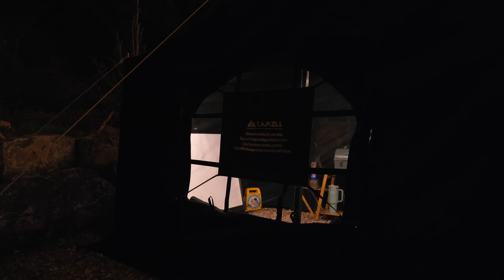방 3개 딸린 대형 에어텐트에서 아늑하게 솔로 캠핑, 올 블랙 세팅 끝판왕 신상 캠즐하우스 텐트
▶4k 고화질 영상으로 시청하세요.
▶자막을 키고 시청하세요. 저의 이야기가 담겨있습니다.

▶영상설명 :
오늘은 미세먼지는 역대급이네요.
이상 기온으로 4월이지만 30도가 넘는 더워에 고생 좀 했습니다.
더운 온도와 미세먼지, 송홧가루까지 날려서 걱정했지만, 캠즐하우스 블랙 에어텐트 내부는 아늑해서 즐겁게 캠핑을 즐길 수 있었어요.
오늘 캠핑 컬러는 "올블랙"으로 세팅했어요.
좌식 세팅이 아닌, 입식 세팅을 처음으로 해봤는데, 상당히 매력적이네요.
다양한 캠핑 세팅과 캠핑을 즐기는 쵸비 영상 많은 시청 부탁드립니다.
신상 에어텐트 캠즐하우스 블랙으로 즐거운 캠핑 추억 만들고 왔습니다.

▶사용한 캠핑 용품
캠즐하우스 에어텐트 블랙
위의 쿠팡 링크로 접속 후 24시간 이내에 제품을 구매하시면 헉스에게 소정의 수수료가 지급됩니다. (링크의 제품들은 최저가가 아닐 수 있습니다.)